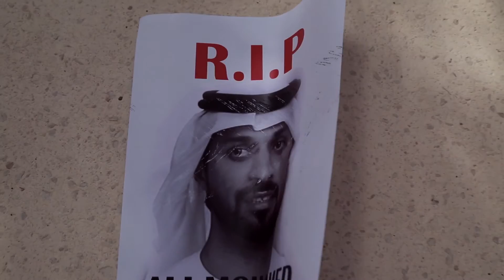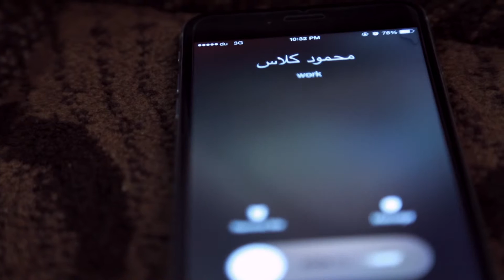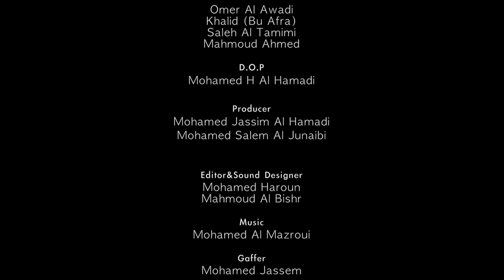خطوة خاطئة - فيلم إماراتي قصير | Wrong step - Short Film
إخراج
محمد الحمادي
محمود أحمد

بطولة
عمر العوضي
خالد المهري

بالتعاون مع
محمود أحمد
صالح التميمي

كليات التقنية العليا - أبوظبي
السيد/ عمر يوسف العوضي